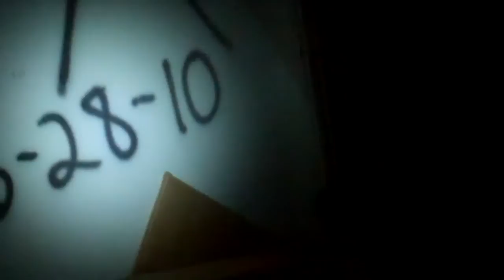inside the haunted orphanage vegas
we enter the myth haunted orphanage to see if its true